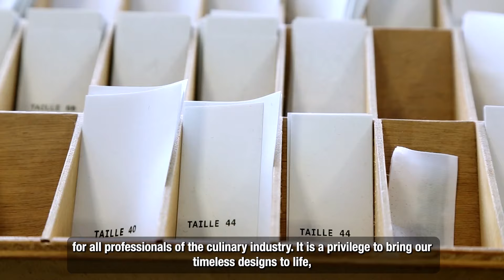Chef Works | Bragard - Join forces to bring you the most comprehensive culinary uniform offering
Beginning March 2023, Chef Works, Inc. is the exclusive distributor of the Bragard brand in the United States and Canada! For more than 90 years the Bragard brand has been at the forefront of the culinary industry and serves as the iconic brand in the kitchen. Chef Works is known for its innovative fabrics, cutting-edge designs, and best-in-class enterprise solutions. Combining our Bragard brand with Chef Works’ sophisticated supply chain management, will usher in a new era for both brands and the customers we serve.

Through this transitional period, you will continue to receive the same high-quality fabrics and designs you have come to trust and love. In addition, we will focus on delivering your garments with greater attention and efficiency than ever before.

We thank you for your patience as Bragard and Chef Works employees worldwide work diligently to ramp up our Bragard business model in Canada and the United States. Your uniform program is important to us, and we aim to minimize or eliminate interruptions. In due course, Chef Works will be able to meet your Bragard needs.

Side by side, we’ll reimagine what it means to be in service of those who serve.